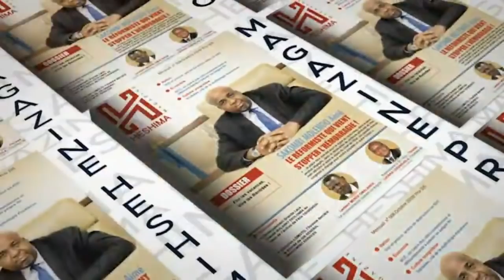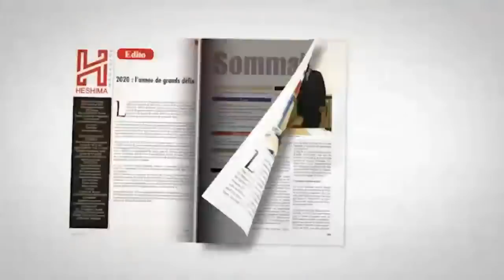HISTORIEN DE L'UDPS:PROVOCATION AVEC 6 MILLIONS $ & BILLETS AUX EFFIGIES KABILA-fatshi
HISTORIEN DE L'UDPS DU 20/12/2019 : PROVOCATION AVEC 6 MILLIONS $ ET BILLETS AUX EFFIGIES KABILA. BEMBA VU A MWANA AVEC KABILA

Rumeurs de Kinshasa est une chaine de Nous émettons depuis la ville de Kinshasa avec nos Journalistes Wilfred Obrahane et Gédeon Sweli . Nous sommes aussi sur facebook